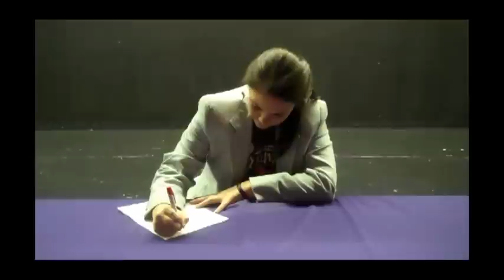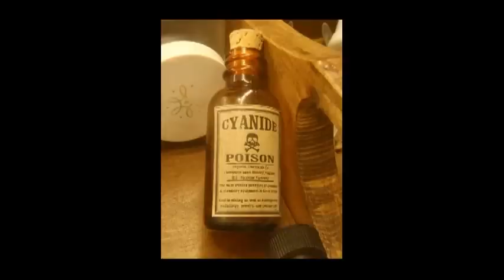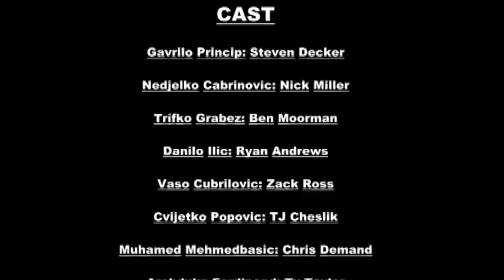Assassination of Archduke Ferdinand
A video explaining the events of the assassination of archduke Franz Ferdinand to start World War 1